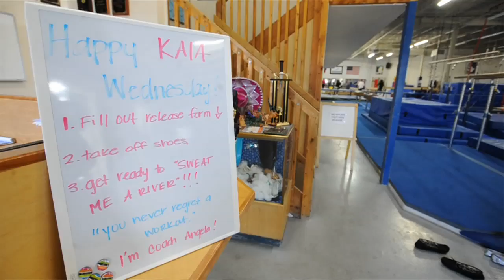Kaia Workout of the Week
Angela Hypio is the instructor for the Kaia Workout of the Week.
Video by Cliff Grassmick